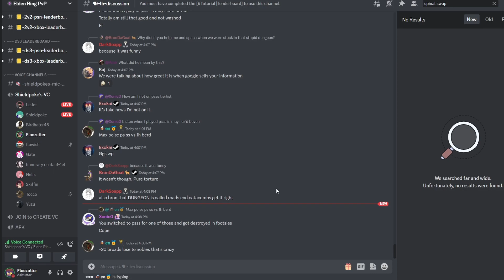elden ring - extendo xbow load swap with friends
it still works on 1.10 :3

recorded mostly during 2022-12
spluber stream was at 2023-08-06